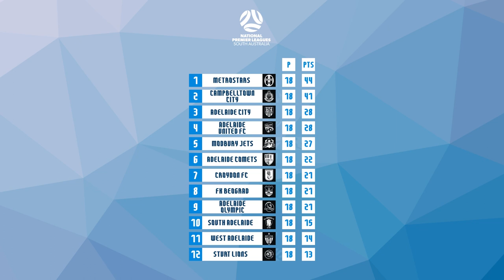RAANPLSA Goals Wrap | RD18 | Presented by RAA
🅷🆄🅶🅴 wins for South Adelaide, Olympic and Croydon, while Adelaide City sneak into the Top 3️⃣.